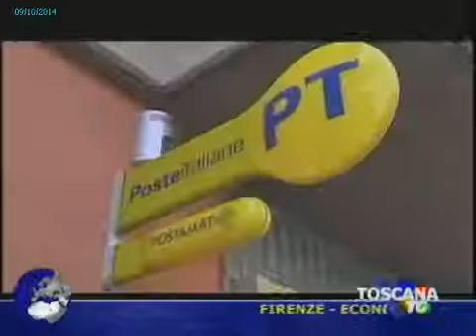2014 10 09 TG PRATO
abbigliamento moda,vendita abbigliamento online,ingrosso grossista grossisti sfilate fornitori abbigliamento,shop online,moda giovani,fashion week,ultima sfi...

Giocatori sotto la curva.

This video is about TG VERDE.

abbigliamento moda,vendita abbigliamento online,ingrosso grossista grossisti sfilatefornitori abbigliamento,shop online,moda giovani,sfilate di moda,uomo don...

modena noceto u16 2 tempo 01/12/2013.

In questa edizione: Prato Italian Excellence si avvicina la missione a Tokyo; Riaperto il bando sul microcredito, la nuova scadenza è il 16 novembre 2009; Da...

TG@ è il web tg di Confartigianato Imprese. Pubblicato ogni lunedì pomeriggio sul sito ufficiale della Confederazione [viene ripropo...

Servizio di Valentina Baldoni.

my profile in facebook

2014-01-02 - TRAGEDIA VIA TOSCANA, IL 13 GENNAIO I FUNERALI DELLA PRIMA VITTIMA.mp4.

La seconda parte di Bandiera Biancazzurra di Nocerina Prato.

Il Partito Umanista Prato partecipa all'assemblea 2014 dei comitati solidali antirazzisti tenuta Sabato 9 Febbraio in Piazza della Libertà - Firenze.

NOTIZIARIO.

Piccola commedia che, con ironia, riprende la tradizione al rogo della "vecchia" per eliminare dei difetti della nostra società. Realizzato da: alpini, orato...